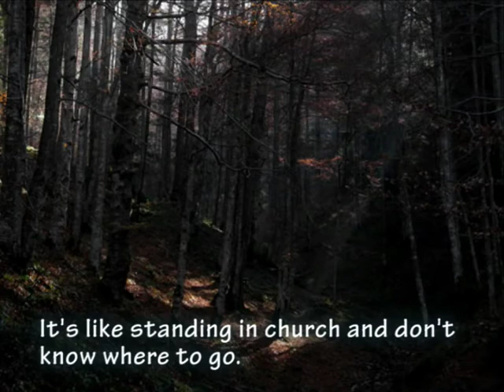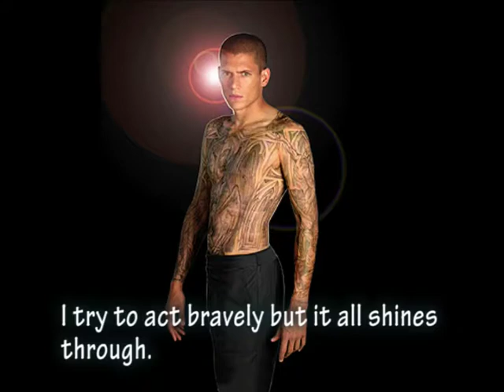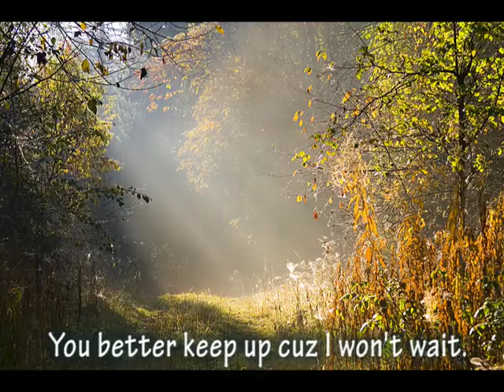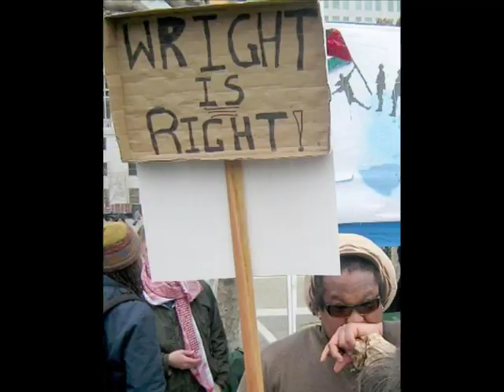Some Things Don't Show Until It's Time